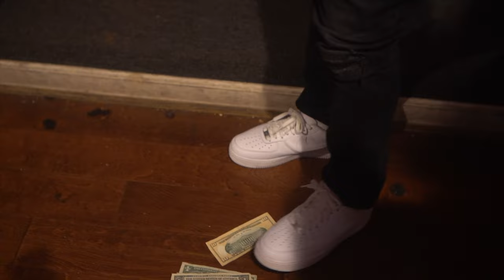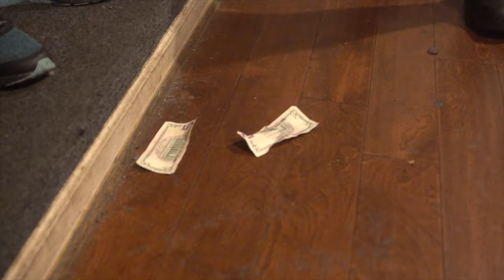HRTAY x MG Shorty Never End Studio Vlog